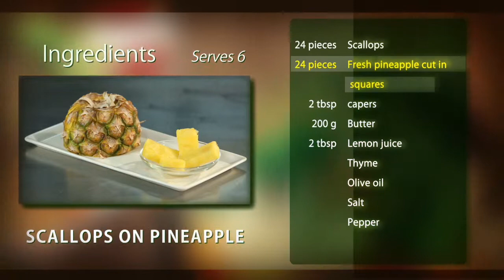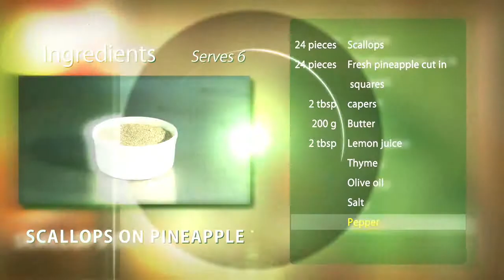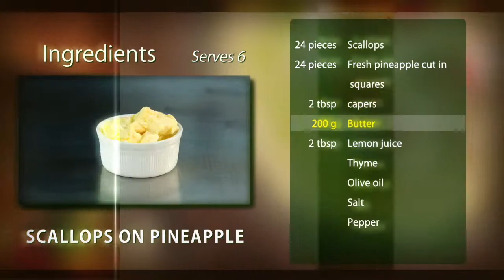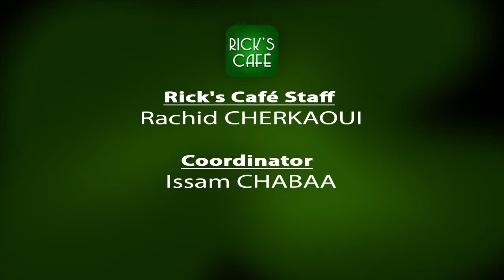Rick's Café - Easy Recipe - Scallops on Pineapple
You're in summertime and you're planning to spend the evening on the terrace by the pool or by the beach, seeking some fresh air.Then you might want to try this easy recipe that you can fix quickly and yet get a great impression.
If you can find a good Chardonnay, serve it chilled and you'll be up to an absolute triumph.